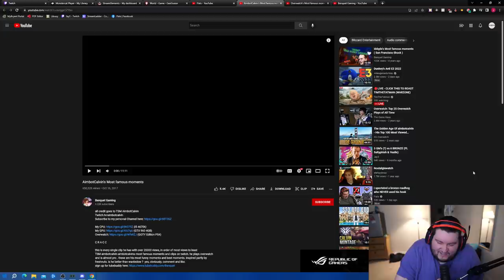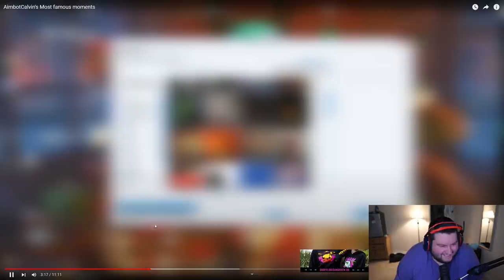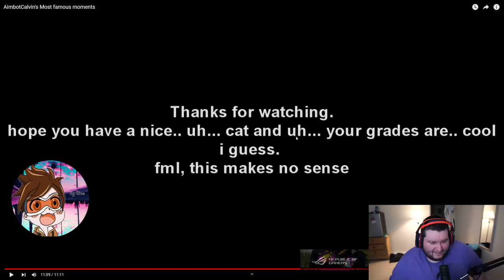Flats Reacts to AimbotCalvin's Most famous moments